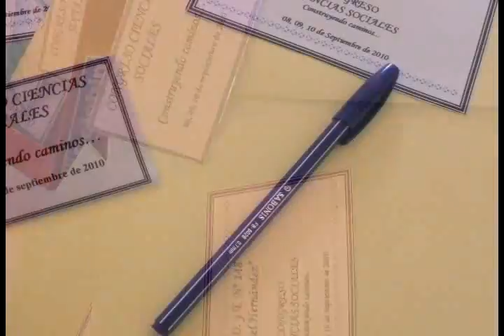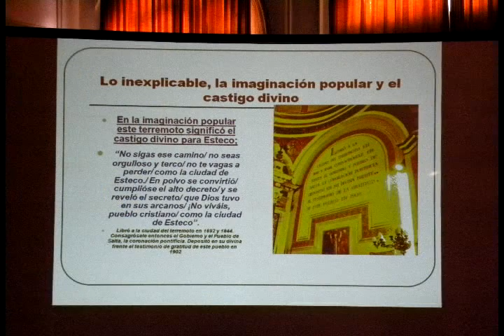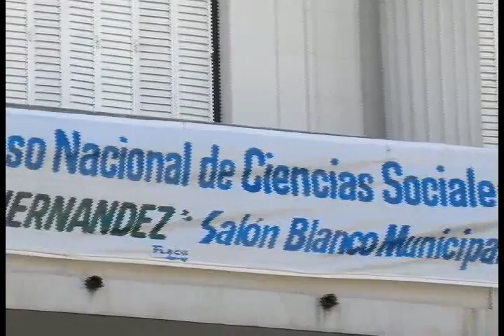CONGRESO BICENTENARIO - I.S.F.D. y T N° 148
I.S.F.D. y T N° 148 ESTÁ ORGANIZANDO LAS II JORNADAS DE EDUCACIÓN SUPERIOR LOS DÍAS 7,8 y 9 DE SEPTIEMBRE